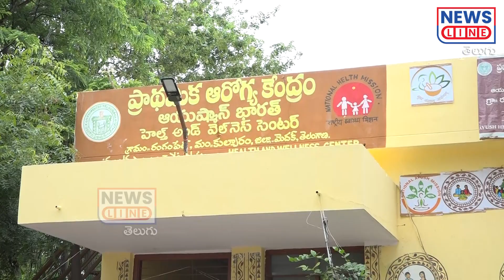ఈ డాక్టర్ చెప్పిన మాటలను ఎవరు మిస్ అవ్వకండి..! | Narsapur Public Talk | News Line Telugu